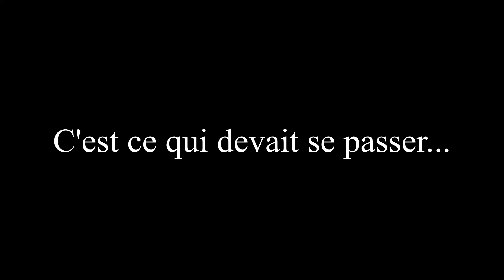J'AI ÉTÉ VICTIME D'UNE ÉNORME ARNAQUE : VESTIVILLE (ACCIDENT, VOL, LA TÉLÉ RÉALITÉE NOUS HÉBERGE)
BONCHOUUUUR LA CHEUNEEESSSEEE !!!

AUJOURD'HUI JE VOUS PARLE D'UNE EXPÉRIENCE ASSEZ PARTICULIÈRE QUE J'AI VÉCU AVEC MA BANDE DE COPINES! JE N'AI TOUJOURS PAS ÉTÉ REMBOURSÉE JUSQU’À MAINTENANT! J'AI L'ESPOIR QUE LES CHOSES SE RÉGLERONT RAPIDEMENT. ENJOY MES AVENTUUUURES!!!

POUR SE PROCURER DES CARTES DE MES DESSINS :
(ATTENTION STOCK LIMITE)

A L'ACHAT DE :

2 CARTES : 1 ENVELOPPE PERSONNALISÉE OFFERTE

3/4 CARTES : 1 ENVELOPPE PERSONNALISÉE OFFERTE + 1 ENVELOPPE PERSONNALISÉE PREMIUM (DORURES, ORNEMENTS,...)

5 CARTES : 2 ENVELOPPES PERSONNALISÉES OFFERTES + 1 ENVELOPPE PERSONNALISÉE PREMIUM (DORURES, ORNEMENTS,...)

J'AI FAIT MES CALCULS ET JE SUIS BALANCE ASCENDANT SAGITTAIRE ET MON SIGNE LUNAIRE EST LE CANCER! ET VOUS?!

LA CARTE GÉMEAUX SORT BIIIIIENTOOOOT!!!

COORDONNÉES:

Mon profil Vinted : heily_zee

LA BIIIIIIIIZE